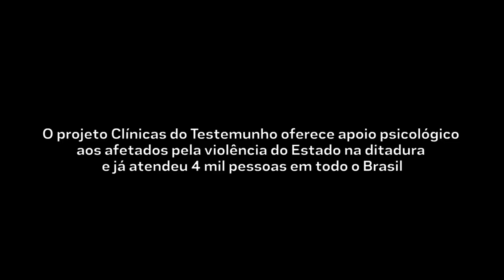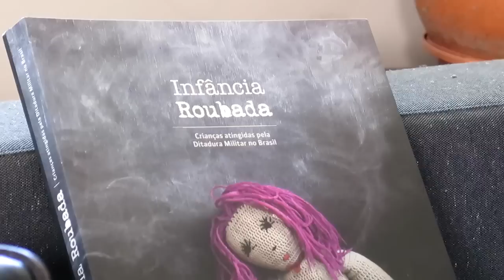Vítimas da ditadura relatam experiências nas Clínicas do Testemunho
Em conversa com a tvCarta, Emílio Ivo Ulrich, publicitário e ex-integrante da VPR (Vanguarda Popular Revolucionária), e Camila Sipahi Pires, designer gráfico e filha de presos políticos, relatam suas experiências da época da ditadura e falam sobre o projeto Clínicas do Testemunho. O projeto Clínicas do Testemunho oferece apoio psicológico aos afetados pela violência do Estado na ditadura e já atendeu 4 mil pessoas em todo o Brasil.